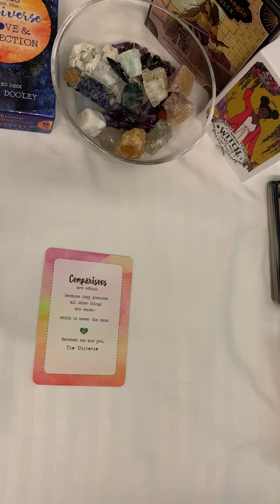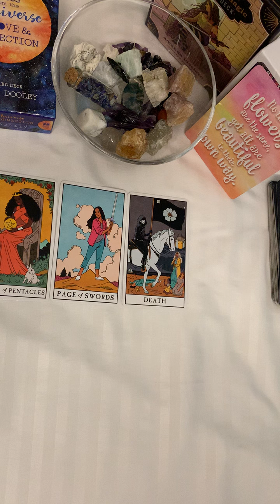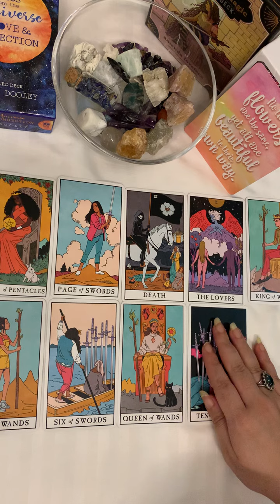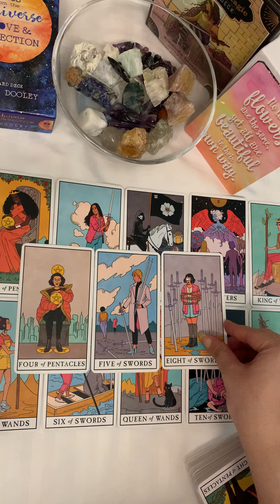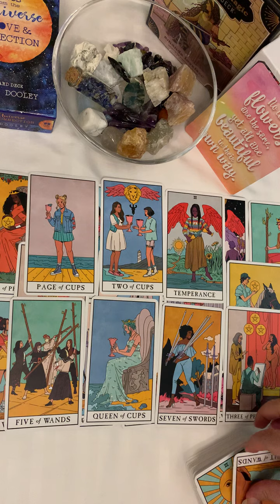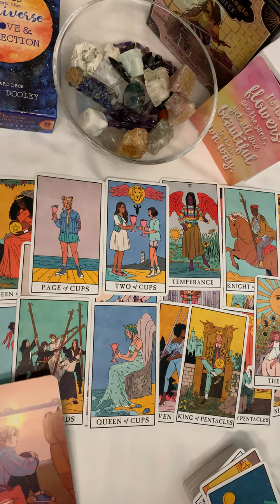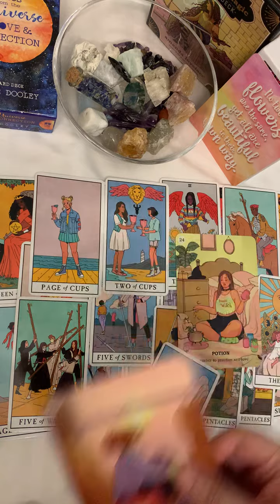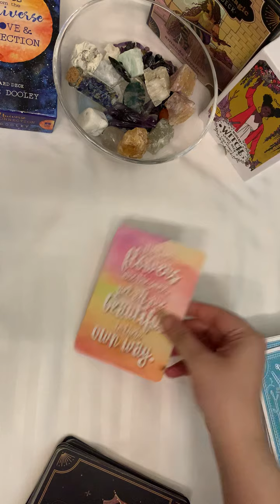Gemini - no two flowers are the same!